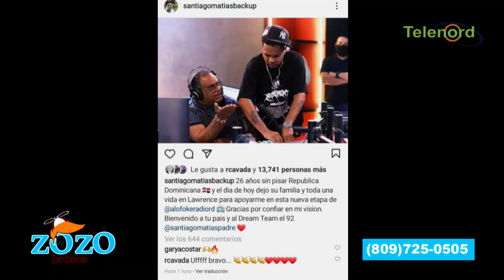Nuevo programa de Alofoke va a romper desde que salga